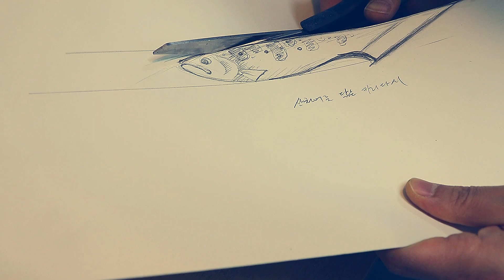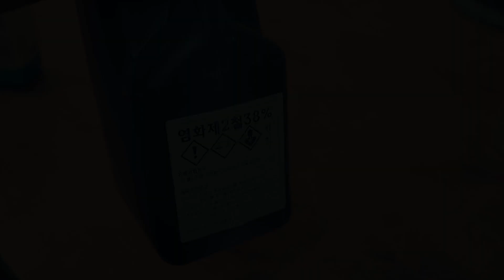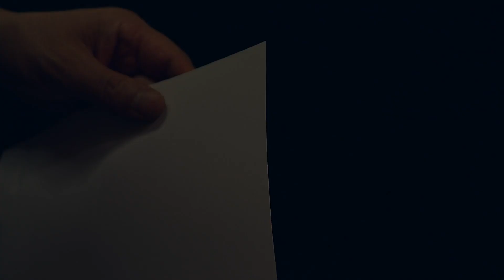칼만들기/키리다시 나이프/making a kiridashi knife/from file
안녕하세요, 몽작입니다.
이번 작업은 키리다시 나이프 입니다.
키리다시- 깎기(우드카빙등)에 사용하는 칼입니다.
날은 쇠줄을 이용하였고,
쇠줄의 격자 문양을 살려서 산천어모양으로 조각했습니다.

Hello, I'm Mongjak.
This is Kiridash Knife.
Kiridasi-A knife for cutting (woodcabbing, etc.).
The blade used a file.
It was carved into the shape of a Masou salmon with the grid pattern of iron strings.